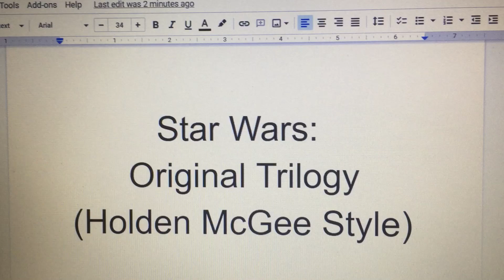Star Wars: Original Trilogy (Holden McGee Style) Cast Video